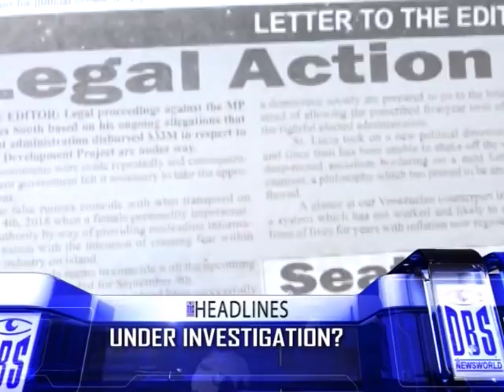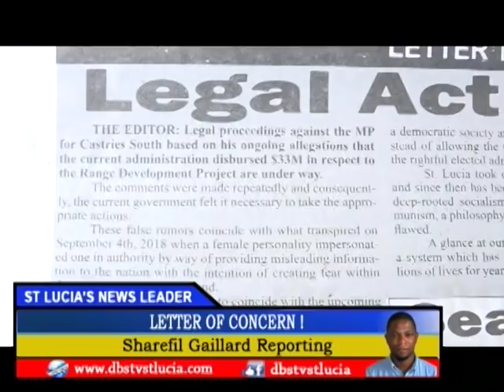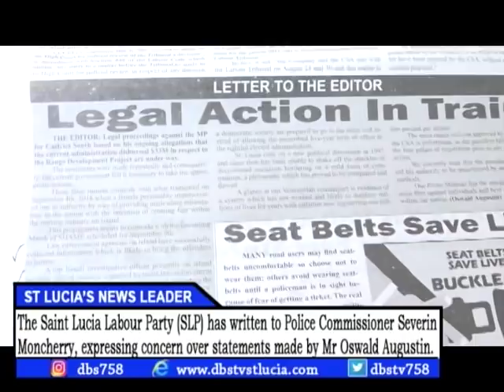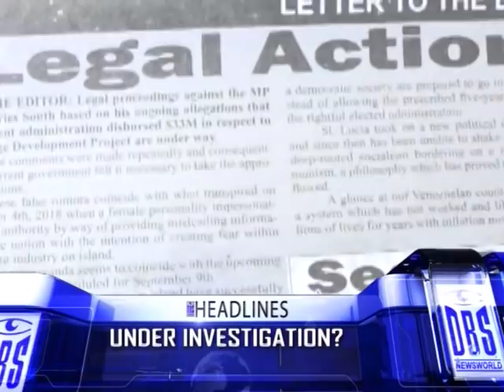DBS NEWS SEPTEMBER 14TH 2018